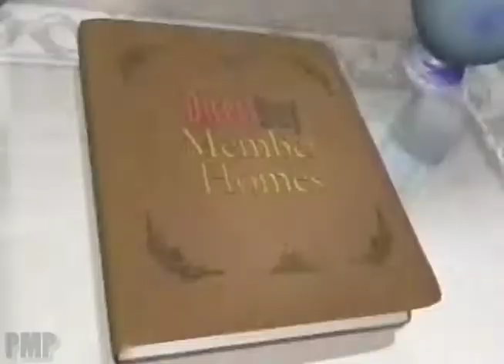DirectBuy (2007)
DirectBuy commercial from 2007.

DirectBuy is a membership buying service headquartered in Merrillville, Indiana. Members pay a fee, which entitles them to buy products at a discount, directly from the manufacturer and its authorized suppliers. Product categories include home furnishings, home improvement, entertainment, outdoor, flooring, and accessories.